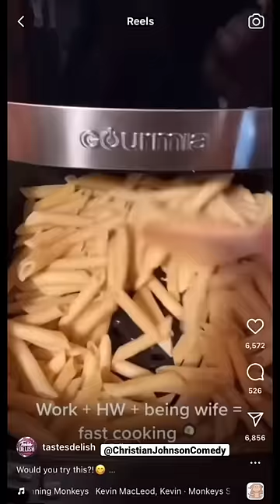No, no, and no 😂😂